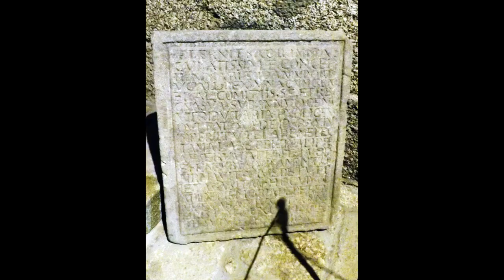Castelo de Guimarães - Um dos mais importantes e emblemáticos de Portugal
Castelo onde D. Afonso Henriques sagra-se o primeiro rei de Portugal, dando início a este pequeno e belo país, que ficaria ainda marcado por muitas histórias e heroísmo.
Videos e imagens feitas em janeiro de 2019, destaque para a "demonha" que invadiu meu vídeo =/